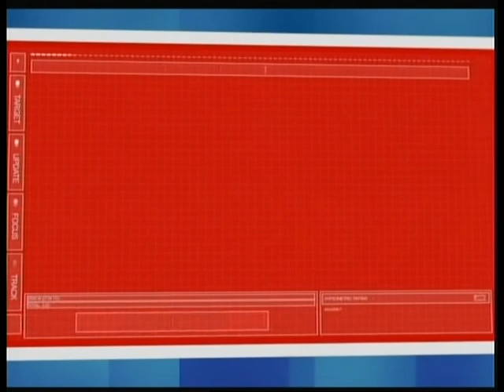27.10.2013 Ο Βασίλης Καπερνάρος στην εκπομπή « 'ΕΧΩ ΘΕΜΑ » με τον Χρήστο Μαζάνη στη zouglaTv